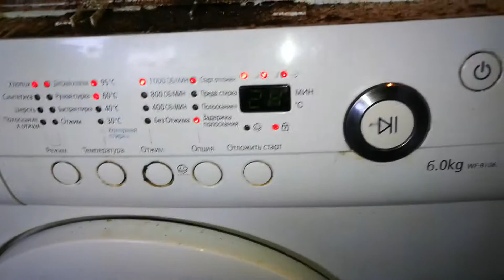Стиральная Samsung ошибка 1E 💩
Что означает ошибка 1E в стиральной машине Samsung. Как устранить ошибки в стиралке и что она означает.
Причина поломки- тараканы 🕷, которые нагадили на плату 🐾